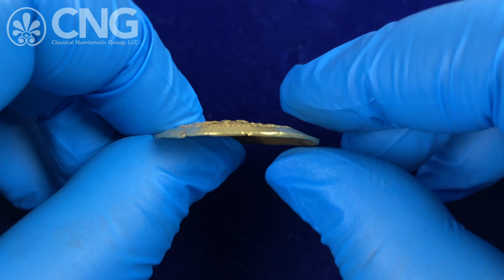CNG 121, Lot 690